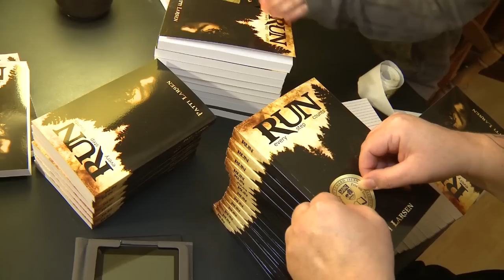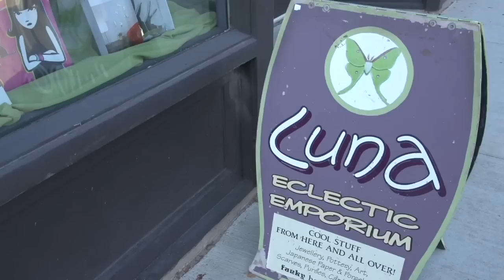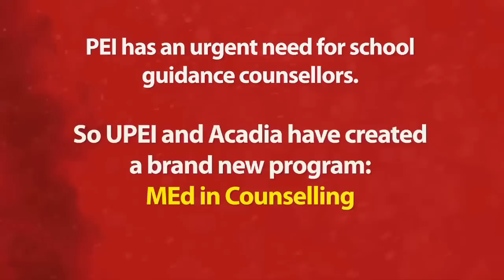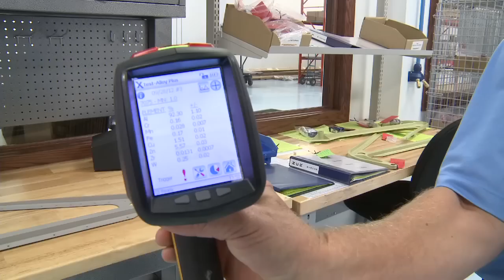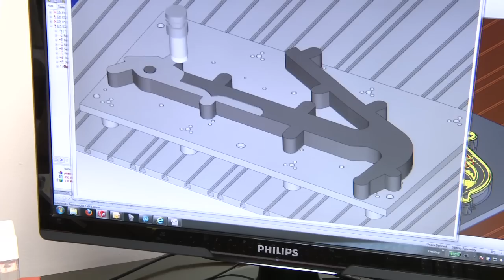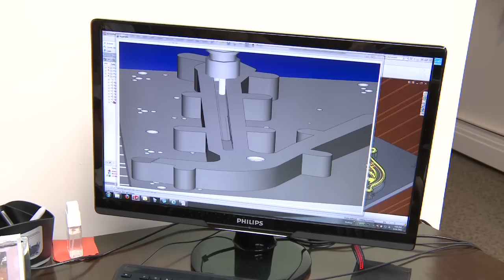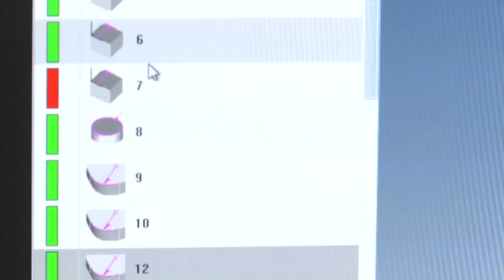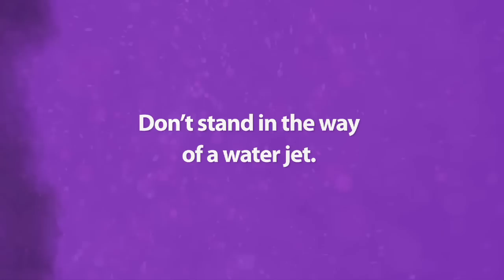N3XT TV Episode 24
In Episode 24 of N3XT TV, Sabrina learns how to become a best-selling author and Ben finds out about computer numerical control machining.